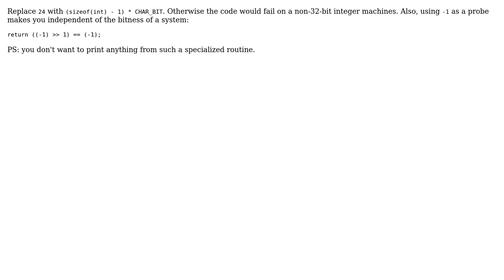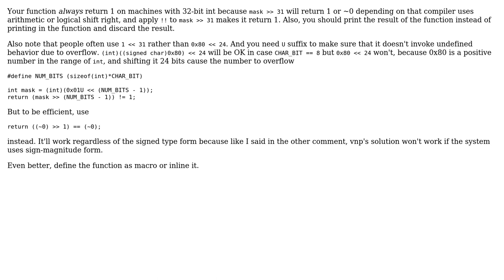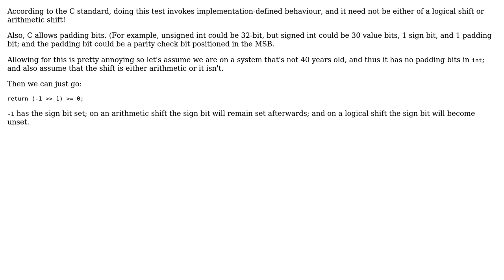Arithmetic or logical right shifts (4 Solutions!!)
Arithmetic or logical right shifts

With thanks & praise to God, and with thanks to the many people who have made this project possible! | Content (except music & images) licensed under CC BY-SA | Music | Images & others | With thanks to user vnp user teaLeef user phuclv user M.M user Jamal user chux - Reinstate Monica and the Stack Exchange Network Trademarks are property of their respective owners. You are responsible for your own actions.